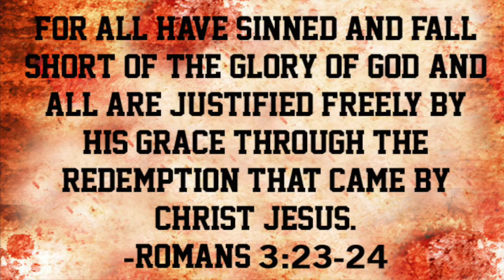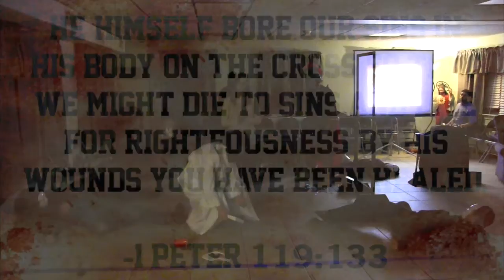JP2 Retreat Skit 2016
For the last 3 years of high school retreats our JP2 High School Retreat Team has put together & performed a skit to help those attending (& viewing) reflect upon our faith. This year we used the imagery of a "mirror" taking us from the 'good' side to the 'evil' side where temptations draw us in and chain us to sin which holds us down. Through Jesus' death & resurrection, we gained heaven. And through the sacrament of Confession for our sins, we are made new.  This skit shows that Jesus is always there for us waiting for us to return to Him through His forgiveness for our sins.